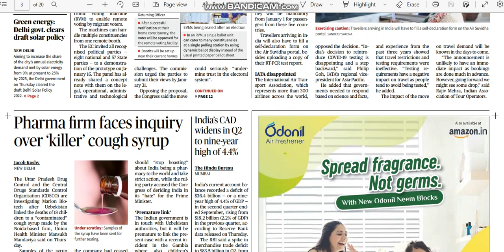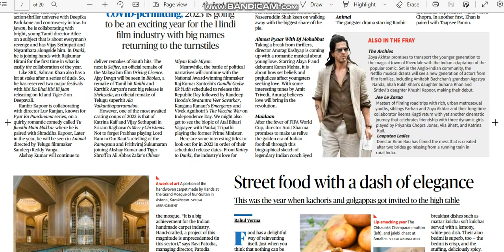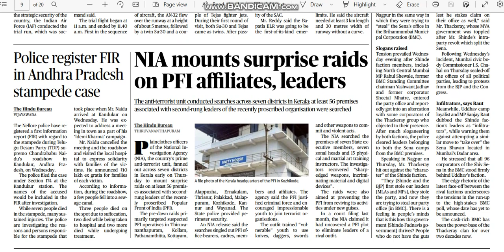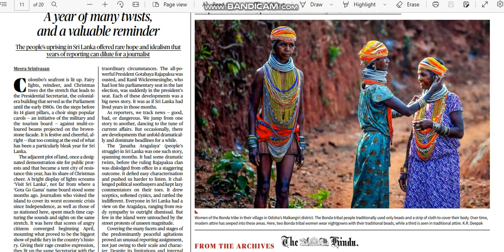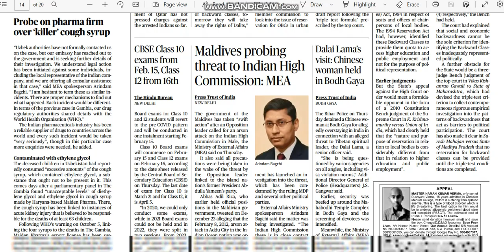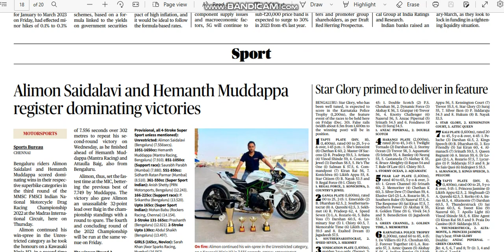30th December 2022 l THE HINDU NEWSPAPER l UPSC CSE,SSC MTS,CHSL,CGL,MPSC,UPPSC,..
Hello everyone,
I'm from "The Hindu Newspaper" ,in this channel i'm going to upload "The Hindu" newspaper on daily basis
If you all want any kind of help regarding current affairs or any government jobs than pls let me know in the comment section below ,I'll help you guys to overcome these problems
Have a good day , believe in yourself you can do it
lets screw it ,lets do it